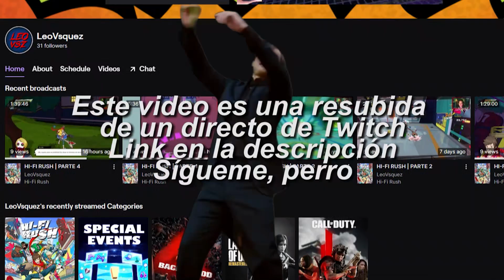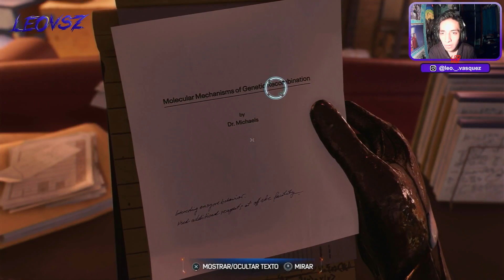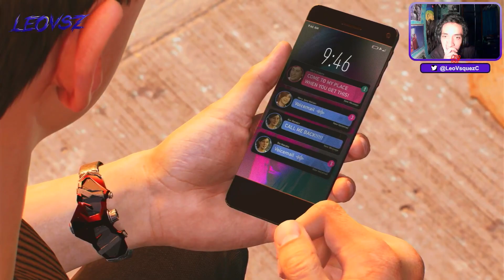MARVEL´S SPIDER-MAN 2 (PS5) | PARTE 3 | We are Venom!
Que más gente, que se cuentan?
Bienvenidos a un nuevo capítulo en Marvel´s Spider-Man 2.